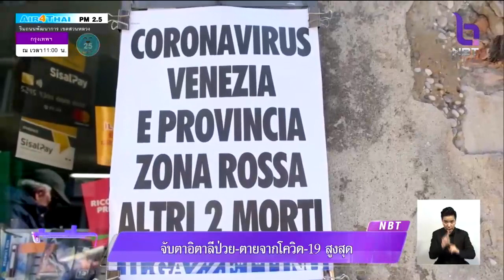จับตา “อิตาลี” อัตราป่วย-เสียชีวิต จาก "โควิด-19" พุ่งสูงสุด แซงเกาหลีใต้